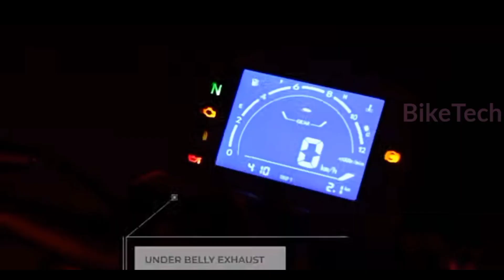All New Qj motor SRK400 launched official First look💥